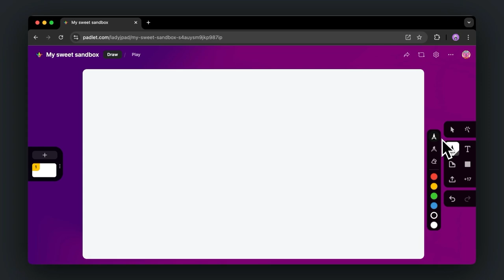Add a drawing to your sandbox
In this microlesson, learn how to add a drawing to your sandbox.

To use Padlet, visit padlet.com to sign up for a free account.

For more support, visit padlet.help.